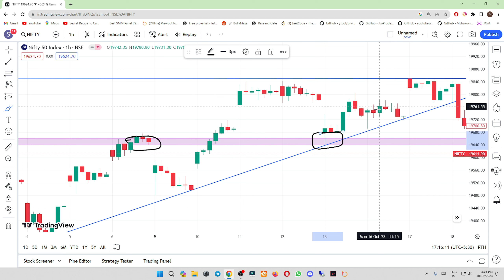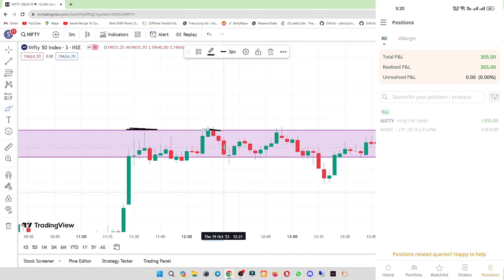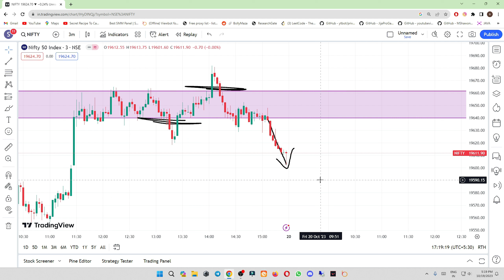cci indicator strategy | gap up and gap down strategy intraday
Thankyou for choosing to watch this video ❤️

15 min strategy intraday,
streak strategy intraday,
hedging trading strategy intraday,
bank nifty strategy intraday,
option buying strategy intraday,
intraday advanced strategy,
intraday averaging strategy,
intraday strategy with high accuracy,
intraday atp strategy,
15 min strategy intraday asmita patel,
intraday strategy art of trading,
intraday algorithmic strategy 90 accuracy,
intraday strategy anish singh thakur,
intraday strategy price action,
intraday strategy by asmita patel,
adx indicator strategy intraday,
atr indicator strategy intraday,
astro trading strategy intraday,
support and resistance strategy intraday,
price action strategy intraday,
moving average strategy intraday,
9.20 am intraday strategy,
best algo strategy for intraday,
90 accuracy intraday trading strategy,
advance price action strategy for intraday,
9.15 intraday strategy bank nifty,
intraday strategy for beginners,
intraday strategy booming bulls,
intraday strategy by pushkar raj thakur,
5 min strategy intraday bank nifty,
intraday strategy by ghanshyam tech,
intraday strategy by bharat jhunjhunwala,
intraday strategy by siddharth bhanushali,
intraday strategy bank nifty,
intraday strategy by vishal malkan,
bank nifty hedging strategy intraday,
breakout trading strategy intraday,
bank nifty option buying strategy intraday,
bank nifty option selling strategy intraday,
best strategy intraday trading,
bank nifty moving average strategy intraday,
best option selling strategy intraday,
bank bees etf trading strategy intraday,
intraday cpr strategy,
intraday calendar strategy,
intraday chart strategy,
intraday crossover strategy,
intraday strategy crypto,
intraday strategy chartink,
zero loss intraday strategy chart commando,
intraday strategy course,
intraday strategy baap of chart,
trading strategy for intraday crypto,
cci indicator strategy intraday,
cpr trading strategy intraday,
cpr pivot trading strategy intraday,
call spread strategy intraday,
donchian channel strategy intraday,
iron condor strategy intraday,
golden crossover strategy intraday,
engulfing candle strategy intraday,
put call ratio trading strategy intraday,
intraday strategy day trader telugu,
directional option selling strategy intraday,
delta neutral strategy intraday,
rsi divergence trading strategy intraday,
intraday daily profit strategy,
bank nifty option strategy for daily intraday trading,
non directional intraday option strategy,
double supertrend intraday trading strategy,
expiry day intraday strategy,
intraday ema strategy,
intraday expiry strategy,
ema strategy for intraday,
orb strategy for intraday trading,
9.20 am intraday strategy ghanshyam,
intraday strategy ghanshyam,
9.15 intraday strategy ghanshyam,
3 pm intraday strategy ghanshyam,
gap up and gap down strategy intraday in kannada,
gap up and gap down strategy intraday telugu,
gap up and gap down strategy intraday pushkar raj thakur,
intraday hedging strategy,
intraday hunter strategy,
malkansview intraday strategy hindi,
intraday hunting strategy,
intraday strategy hindi,
cpr strategy for intraday hindi,
trading strategy for intraday hindi,
sl hunting strategy intraday hunter,